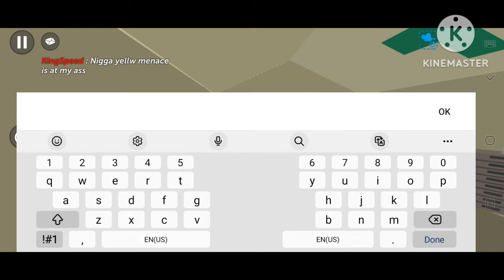the typical day of a Cleveland citizen in ohio(ssb2)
btw this rp I was in was a city rp but it has the purge.for those who don't know the purge.its like surviving night time in minecraft.but with guns.dont worry it's not a real thing.itd just fictional,beside you can find a movie about it in netflix